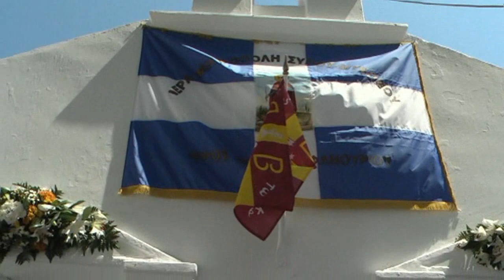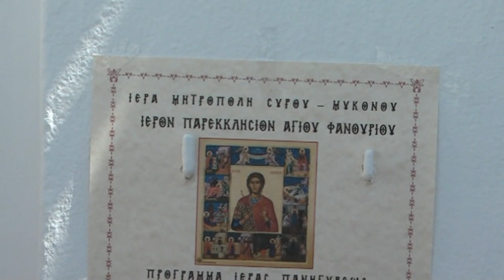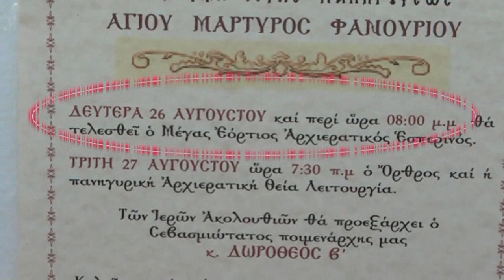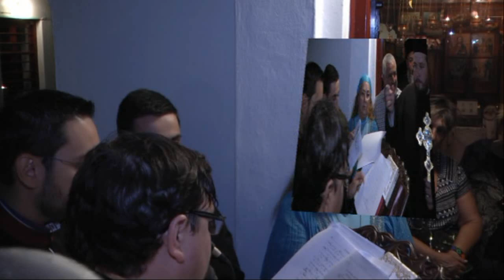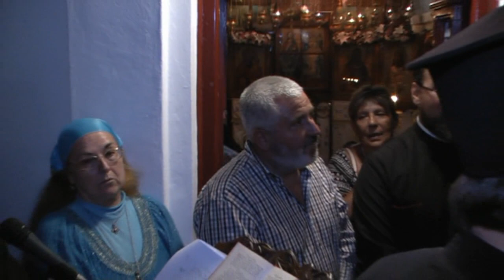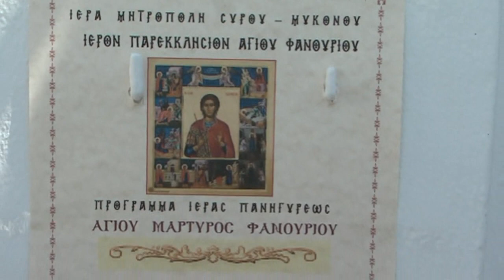Μύκονος 26-8-2013 Παραμονή του Αγίου Φανουρίου. Μέγας Αρχιερατικός Εσπερινός.